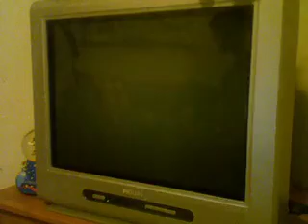KH 2 Playthrough part 31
READ THE DISCRIPTION! Me (shadowmax9) and my friend (penmancubs923) started a playthrough of Kingdom Hearts 2... We started as a speed run but quickly changed that before we finished Twilight Town... We don't always watch the entire cutsence but if you have any problems with that... I don't care... We don't own Kingdom Hearts or anything related to it... In this video: Port Royal (First Visit part 2)...